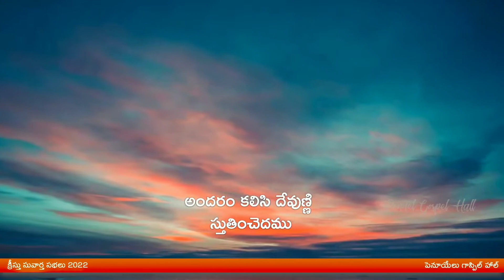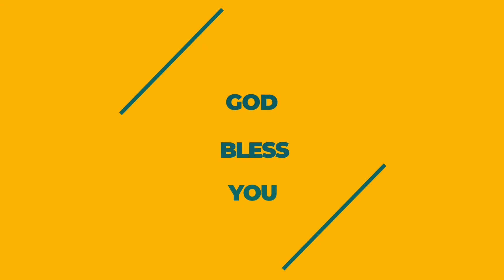Neeve Neeve Nannu | నీవే నీవే నన్ను పిలిచిన స్వరము | Mani Babu Garu | Telugu Christian Songs | 2022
Sung by Pastor Mani Babu Garu in PENUEL Gospel Meetings - 2022

Do Watch -  Share & Subscirbe

Penuel Gospel Hall - Pamarru - Krishna Dist